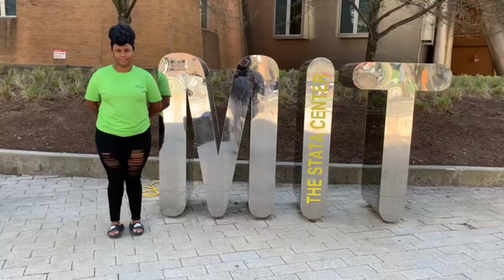Boat painting with Alexseal Primium topcoat 501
Boat painting with Alexseal 501 topcoat . Kenny's yacht maintenance
we are a small business located in St.Thomas US Virgin islands. we are licensed, Insured and certified awlgrip and Alexseal applicators. we can be contacted at

Alexseal primium topcoat 501., Nor-Tech 390
Boat Painting,  How to paint a boat with Alexseal Primium topcoat 501
Kenny's yacht maintenance
professional yacht refinishing